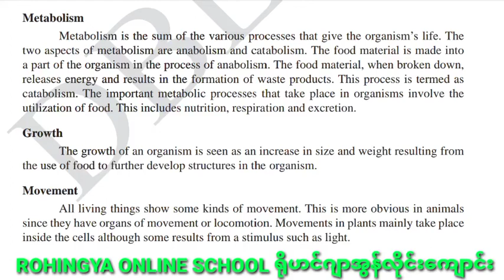Biology class Grade 10 Metabolism and Growth Explain with Rohingya Language by Ro Anuwar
Rohingya zuban taranna

 MV MODUS TALIME

You need to take to your time so as to let the information sticks in your mind trying hard to learn quickly is exhausting and constantly take enough time unsatisfactory, and mindfully beside your dream . Don't exhaust yourself for nothing learn on your own pace , according to your abilities.with time and straightc practice you will for sure , become better than before when you look around you, you may find other people who have this ability of learning just so fast this may make you feel sad about yourself , thinking that's not true your enough as well as your unique if other people perform their tasks quickly keep in mind that there is nothing wrong with you.they have that ability.the good learn is : you can have that ability too what you lack now is experience.one you have
That there is nothing wrong with you.they have that ability the good learn is .you can have that ability too what you lack now is experience.one you have it you will be able to learn fast as well.but in order to gain experience you first need to work and learn step by l could say gradually , and according to your ability.here's one thing I want you to always remember:it is better than things go slow and it is better that things go slow and strong rather than fast and fragile.
Rohingya has suffered alot of they know education that they will not listen to the oppressed